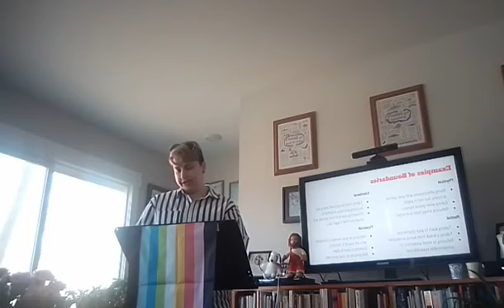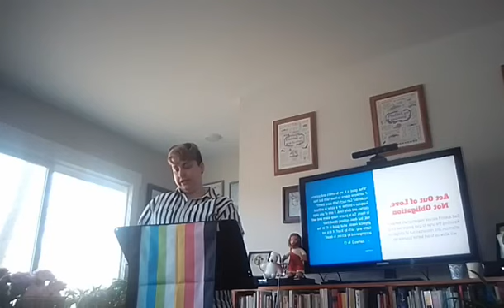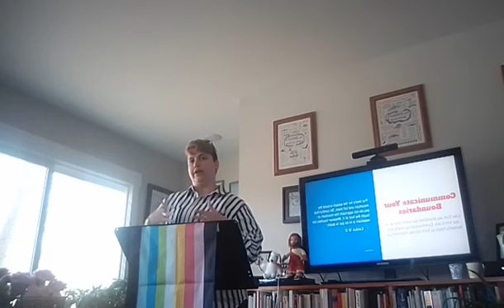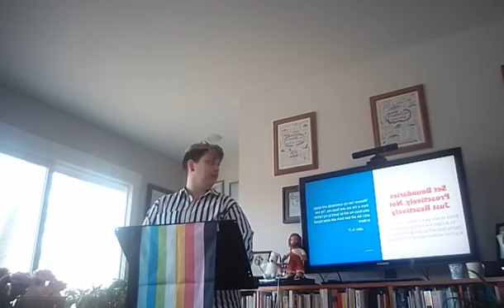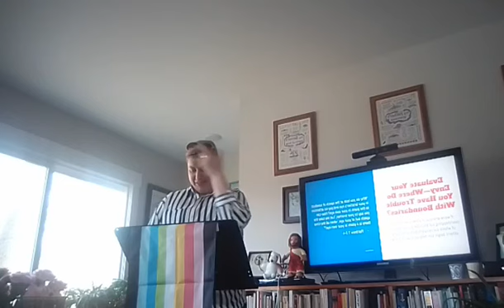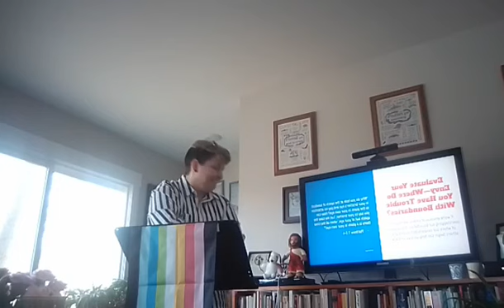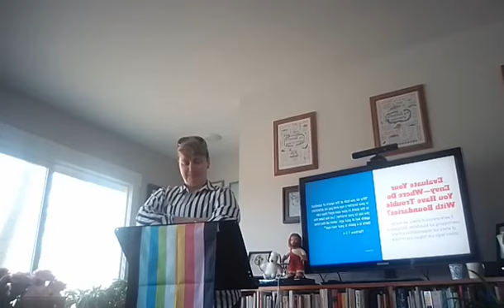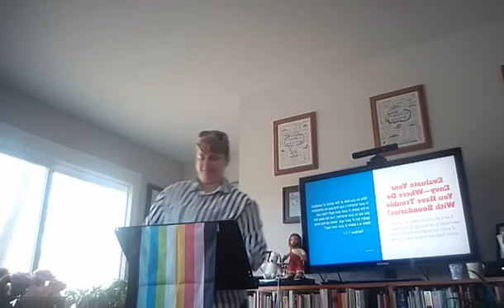Boundaries Are Biblical, Actually!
Teacher-in-Training Charlie Reep delivers Sunday School in February 2023 at Sanctuary International Fellowship Tabernacle - SIFT.